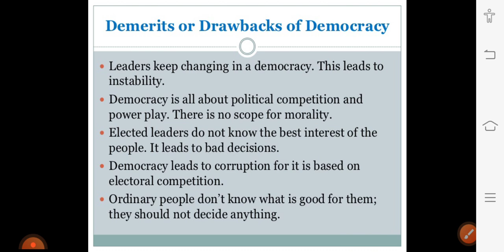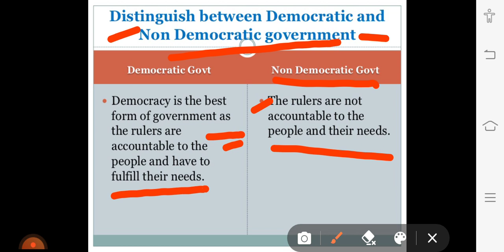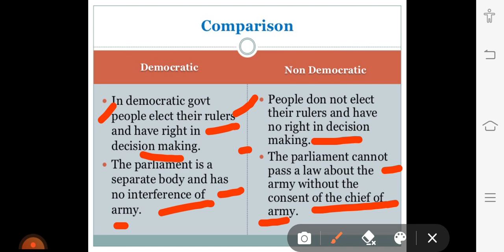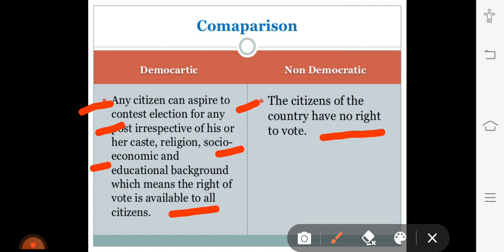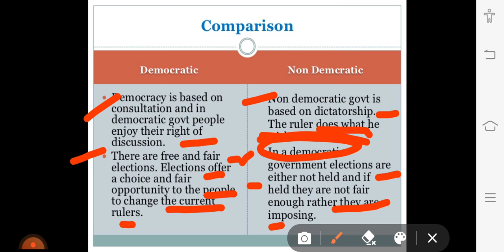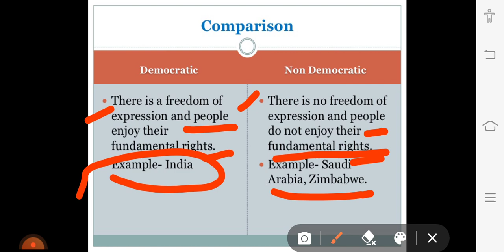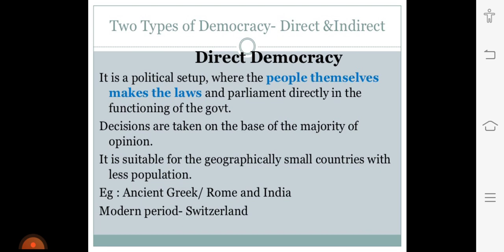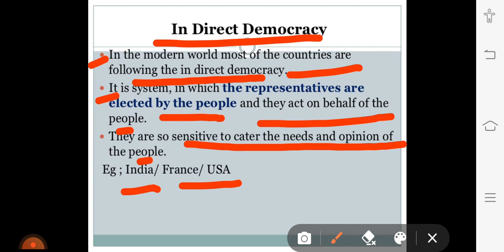What is Democracy? Why Democracy?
Demerits of Democracy, differences between Democratic and non-democratic government, direct and indirect democracy